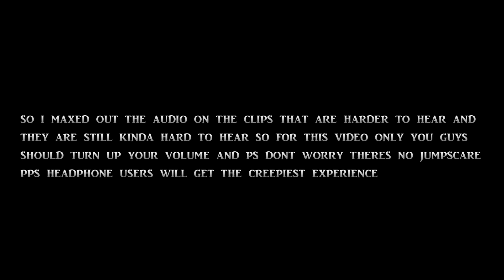Call of Duty Zombies Creepy Ambient Noises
so in this video i show you guys all strange ambients noises from which i could remember from years of playing zombies and or also from wiki which i know theres probably alot i missed but thats ok this video shows most of the  really creepy ones like all the ones in verruckt tranzit and the others and also ps i did not show the same maps like all the verruckt maps cause the creepy audio is the same i only showed the classic ones but anyways this video was pretty cool and kinda scary cause some of these i did not hear untill i boosted the audio while editing but anyways thanks for watching